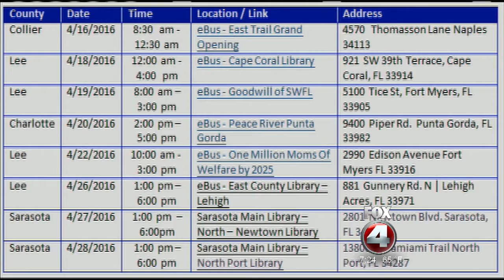Fifth/third bank interview